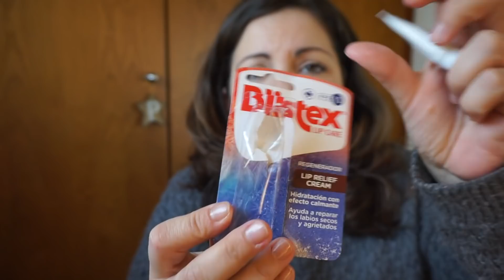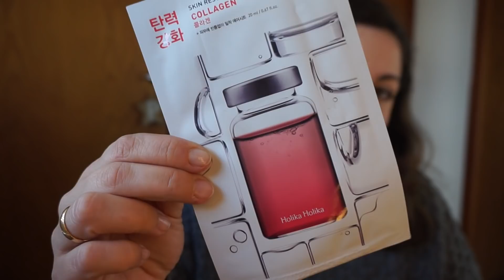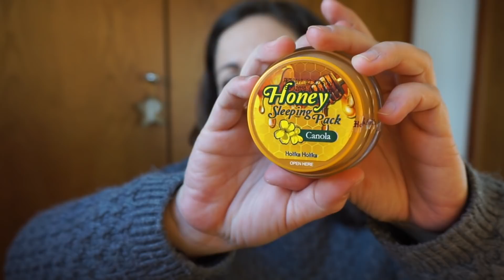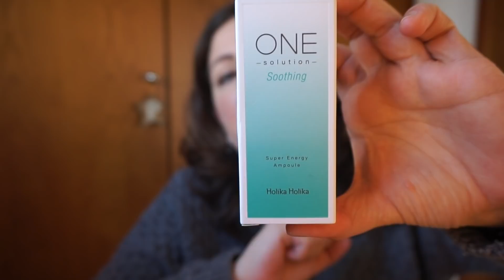Haul cuidado facial | Primor Holika Holika Neutrogena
Hoy os muestro los últimos productos que he comprado de cuidado facial, hay de todo, serums, cremas, mascarillas... Espero que os guste!!!

◾ PRODUCTOS MOSTRADOS ◾
Crema Hydro Boost Urban Perfect Neutrogena

Kit Caudalie

- MASCARILLAS -

HOLIKA HOLIKA
Colágeno

BODDY´S farmacy Skincare
Regeneradora

¿Qué cámara uso? Nikon D5100 o con Sony A5000
¿Con qué programa Edito? Imovie o Final Cut Pro
* Este vídeo y todo su contenido es propiedad de patrimakeuptutorials y Patricia DUMOP